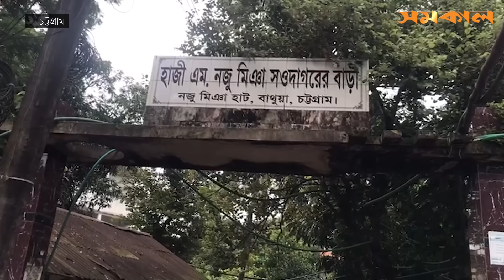ড. ইউনূসের গ্রামের বাড়িতে বইছে উৎসবের আমেজ | Samakal News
ড. ইউনূসের গ্রামের বাড়িতে বইছে উৎসবের আমেজ

‘গরিবের ব্যাংকার’ থেকে সরকার প্রধান, ড. ইউনূসের গ্রামের বাড়িতে বইছে উৎসবের আমেজ